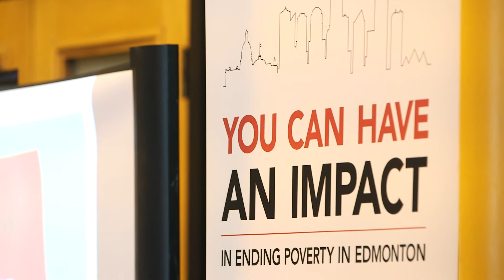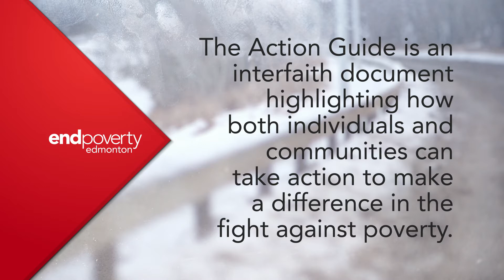EndPovertyEdmonton Community Publications Launch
On February 9th, EndPovertyEdmonton kicked off its first year as a community driven collective for change! more than 100 members of the public, including members of the Task Force, the 5 Community Tables and others who helped shape a progressive, inclusive and visionary Strategy to end poverty in a generation assembled at the Anglican Diocese in downtown Edmonton. Representatives from Edmonton’s Indigenous, faith and non-profit sectors came together with municipal and provincial government officials to mark the launch of two community publications: the Edmonton Social Planning Council’s Profile of Poverty in Edmonton 2017 Update and the Action Guide for Edmonton Religious and Spiritual Communities, produced in partnership by the Anglican Foundation, the Capital Region Interfaith Housing Initiative and EndPovertyEdmonton. Both publications underlined the launch of the Five Year Plan: a set of 35 concrete, tangible actions designed to lift 10,000 people out of poverty.